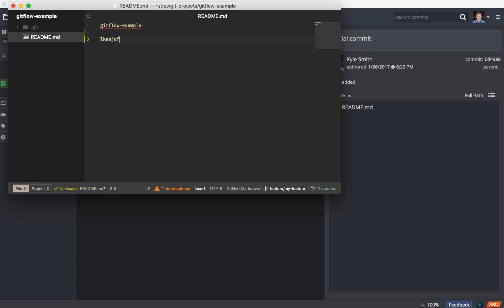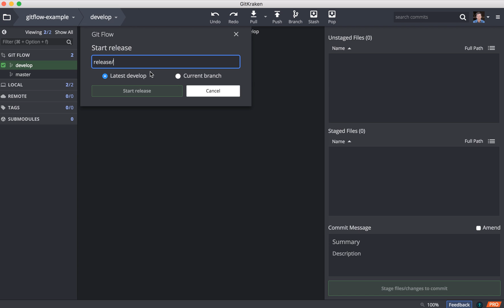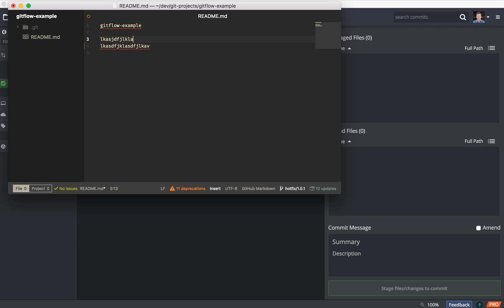GitKraken Desktop 101 Ep 37: Get Started with Gitflow | Structure Your Branching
Structure your branching with Gitflow

In this GitKraken Desktop tutorial, you’ll learn how to use Gitflow to manage features, releases, and hotfixes in a more organized way. Gitflow gives your team a consistent model for handling parallel development, and GitKraken makes it simple to implement.

What you'll learn:
• How Gitflow works in practice
• How to create and manage Gitflow branches in GitKraken
• When to use feature, release, and hotfix branches